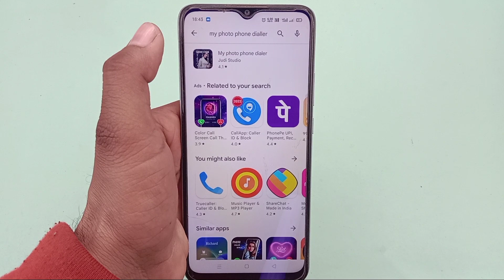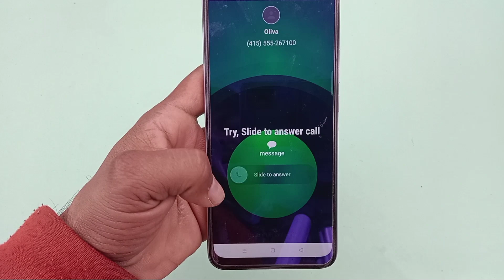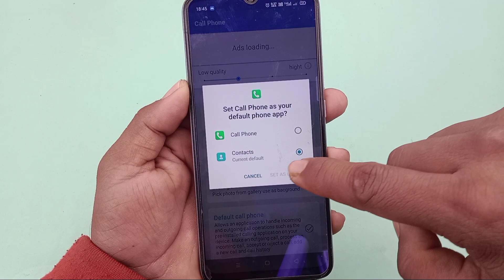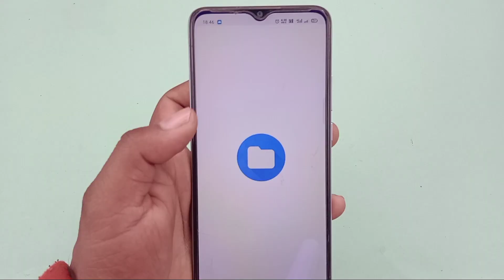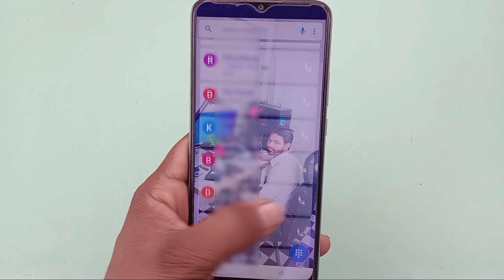Phone dialer me photo kaise lagaye / how to set photo phone dialler me apna photo kaise lagaye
hello doston aaj ki is video mein humne aapko bataya phone dialer mein apna photo kaise lagaya jata hai background me

Queries solved -

फोटो डायल
dialpad